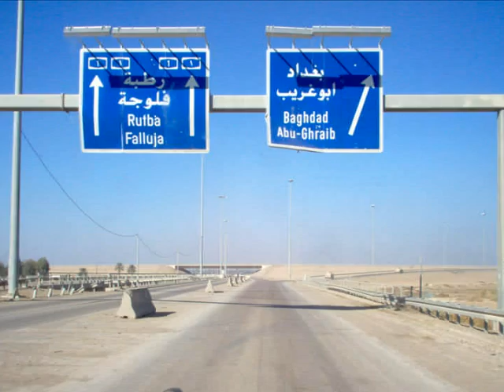Wild Side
Video made by SPC Michael Bell while serving in Iraq in 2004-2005